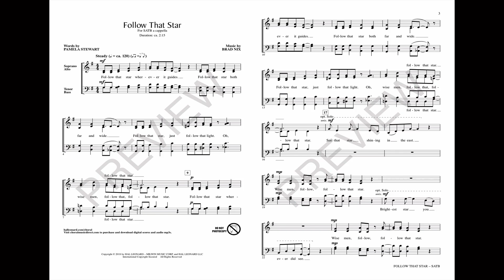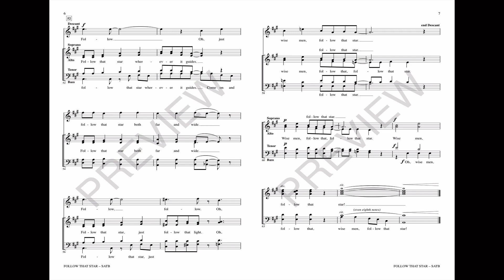FOLLOW THAT STAR (SATB Choir) - Pamela Stewart/Brad Nix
A joyful spirit permeates this song from start to finish. This good-natured gospel styled anthem is ideal for Epiphany and its approachable technical demands make it excellent for youth and adult ensembles. The use of “call and response” offers directors an opportunity to feature a couple of soloists. Fresh!